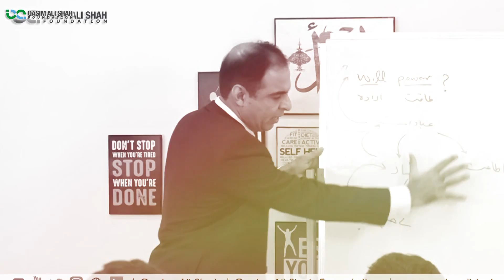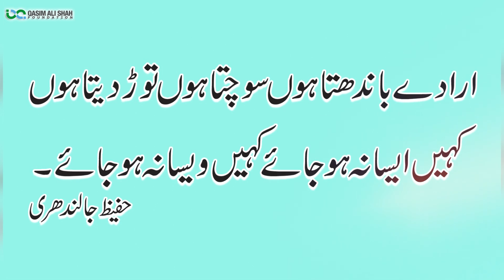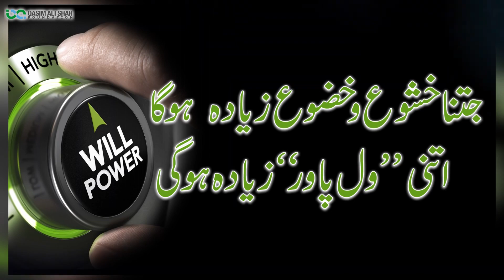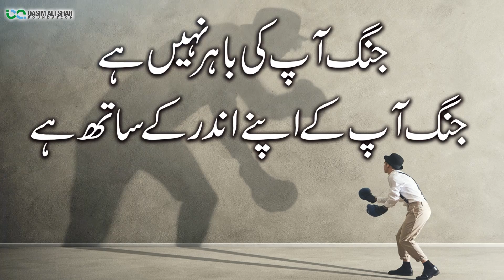How to Increase Your Will Power? Qasim Ali Shah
ہم اپنی قوت ارادی کیسے بڑھا سکتے ہیں؟ ہمارا دین اور دنیاوی معاملات جو ہمیں قوت ارادی بڑھانے میں مدد کرتے ہیں جانیے اس ویڈیو میں۔